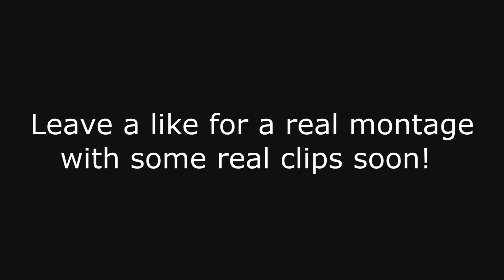LAZY MINI EDIT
Bad clips, bad edit. Don't judge me. Leave a like for something real!